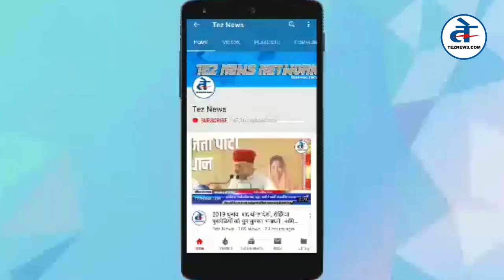मॉब लिंचिंग की बढ़ती घटनाओं से भड़का मुस्लिम समाज का गुस्सा | Muslim protest against mob lynching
मॉब लिंचिंग की बढ़ती घटनाओं से भड़का मुस्लिम समाज का गुस्सा | Protests in Indian cities after Muslim man beaten to death